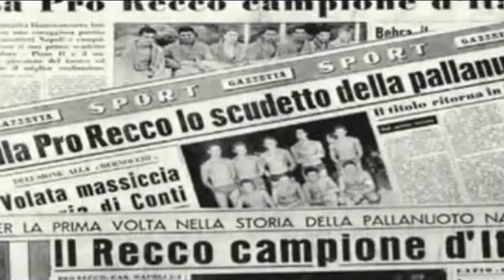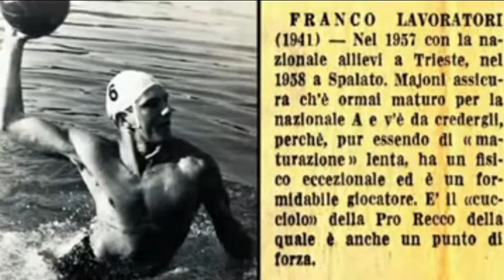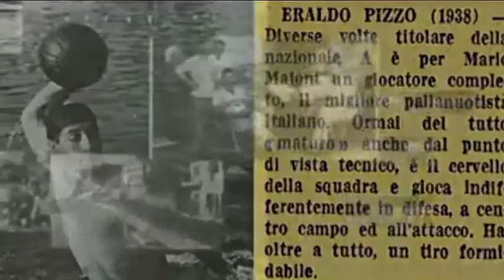I primi 50 anni della Pro Recco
Immagini in bianco e nero e articoli di giornale per raccontare la storia e i protagonisti dei primi 50 anni della Pro Recco.